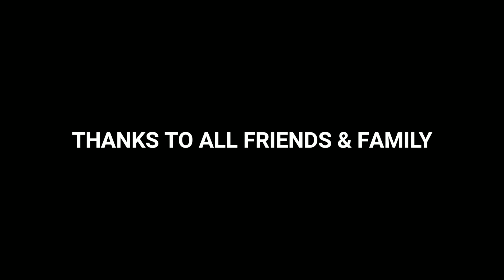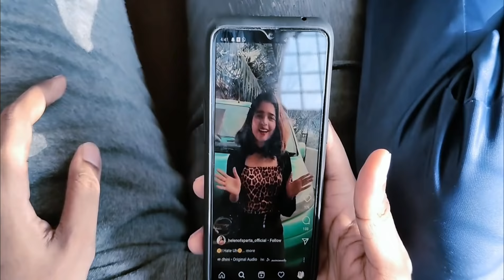SHADOW - HORROR THRILLER MALAYALAM SHORT FILM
Most awaited shortfilm is released, kindly support us if you like the video,

Story & script - sainul
Production - Abhiz Tips

Non-profit, educational or personal use tips the balance in favour of